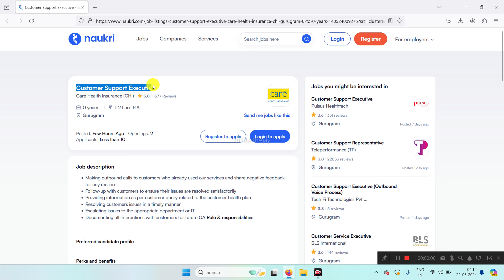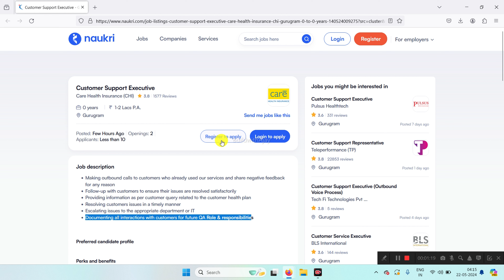Gurgaon Job 2024 | Care Health Insurance Jobs | Customer Support Jobs in Gurgaon 2024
🌟 Exciting Job Opportunity with Care Health Insurance (CHI) in Gurgaon 2024! 🌟

Join Care Health Insurance (CHI) as a Customer Support Executive and become a part of a dynamic team dedicated to providing excellent customer service.

🔹 Job Title: Customer Support Executive
📅 Date: Ongoing Hiring
🏢 Location: Gurgaon

🔹 Job Description:

    Make outbound calls to customers who have provided negative feedback
    Follow-up with customers to ensure their issues are resolved satisfactorily
    Provide information related to customer health plans
    Resolve customer issues in a timely manner
    Escalate issues to the appropriate department or IT
    Document all interactions with customers for future QA

🔹 Requirements:

    Ability to handle customer queries effectively
    Problem-solving skills
    Experience in customer support preferred but not required

🔹 Responsibilities:

    Ensure customer satisfaction
    Maintain high-quality customer service standards
    Collaborate with other departments to resolve issues

Remember to cross-check information and never pay any registration or job fees.